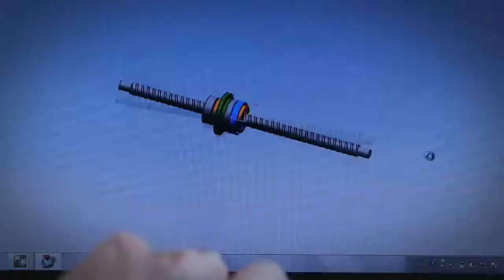Superslides / PMI Introductory Video